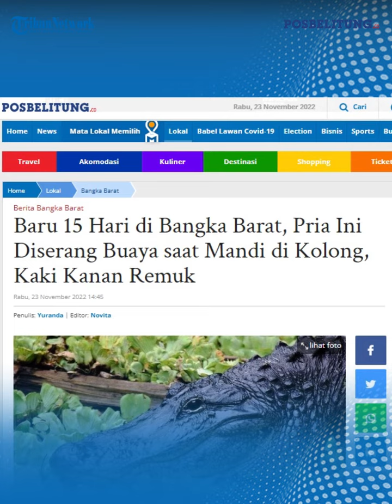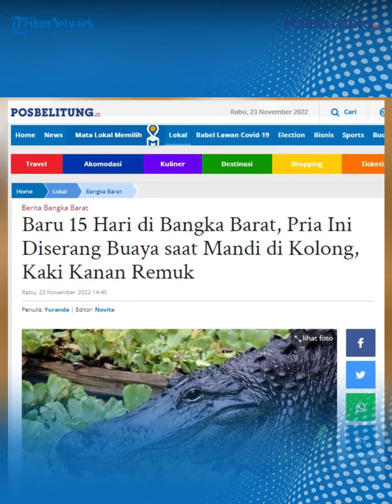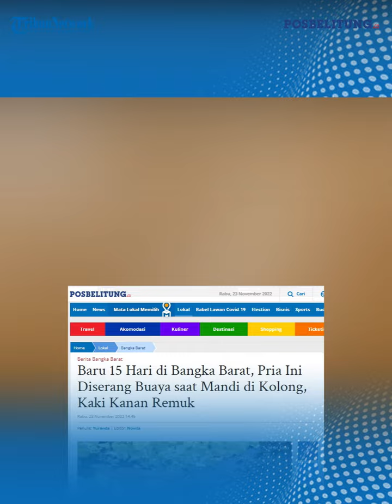Sedang Mandi di Kolong Warga Asal Banten Diserang Buaya Hingga Kaki Kanan Alami Luka Serius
POSBELITUNG.CO – Seekor buaya berukuran besar, Selasa (22/11/2022) menyerang warga pendatang bernama Nurdilik. lelaki asal Banten itu, terpaksa harus mengalami luka serius akibat serangan buaya tersebut.

Kaki kanan Nurdilik hampir putus. Saat itu, ia sedang mandi di kolong atau Danau bekas tambang timah.